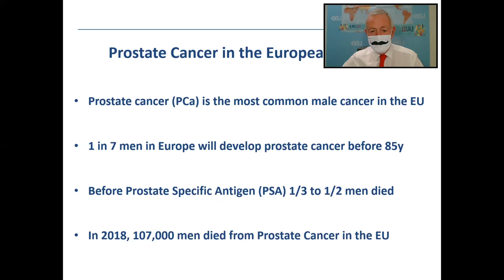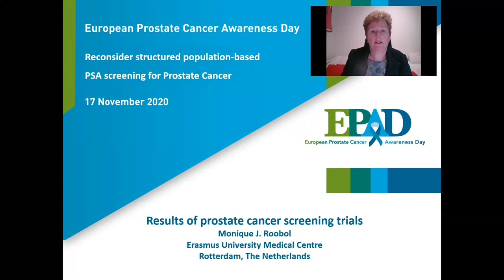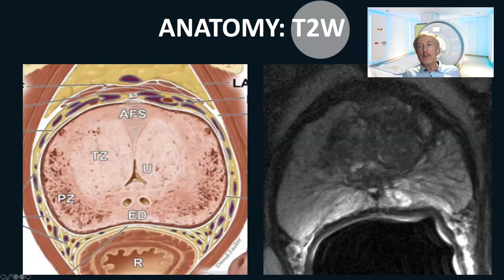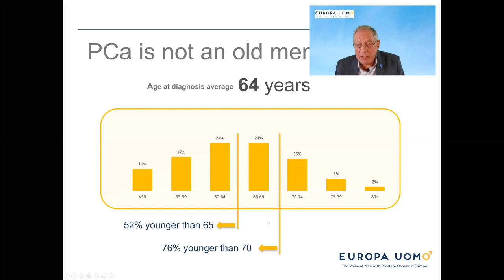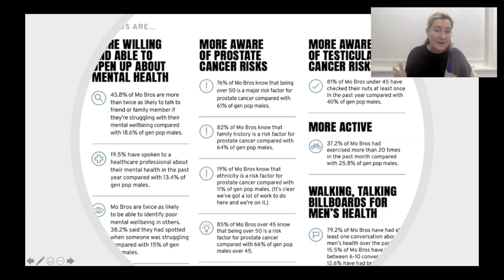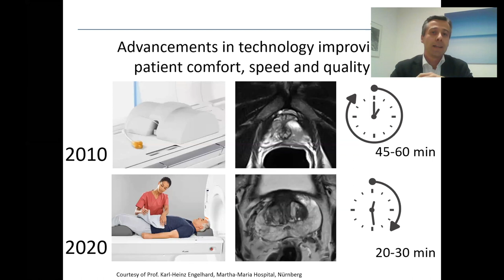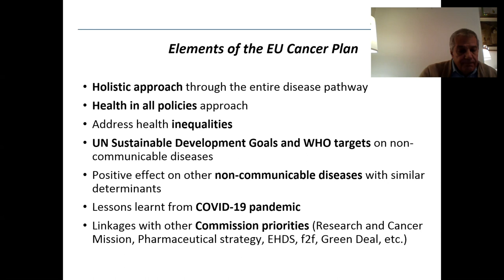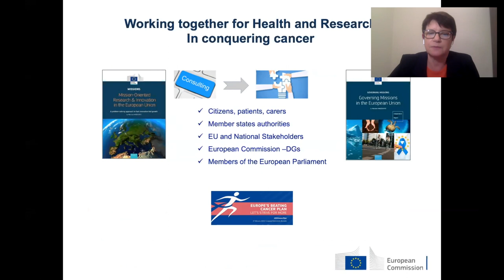EPAD20 Zoom Livestream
This is a recording of the full EPAD20 event. Our speakers discuss the importance of including early detection and awareness raising of prostate cancer in the EU Cancer Plan and answer audience questions live.

00:00 Introduction
Panel 1: Why is early detection of prostate cancer important & what does an effective early detection programme involve?
03:45 Prof. Hein Van Poppel - Setting the Scene
10:00 Introduction MEP Tomislav Sokol (HR)
18:30 Prof. Monique Roobol - Results of clinical trials: latest ERSPC data, Rotterdam cohort
27:40 Prof. Jelle Barentsz - Role of MRI
35:25 Moderator update from chat and Q&A
39:30 Mr. André Deschamps - Quality of Life of Prostate Cancer patients
46:30 Ms. Sarah Coghlan - Awareness Raising Movember
56:30 Prof. Hein Van Poppel - A European algorithm for early detection?
1:03:36 Dr. Gregor Thörmer - Industry role in establishing high-quality MRI pathways
1:11:18 Moderator update from chat and Q&A
Panel 2: How can this be supported at an EU level?
1:13:18 Dr. Paolo Guglielmetti - Opportunities under the framework of Europe’s Beating Cancer Plan
1:19:18 Dr. Christine Chomienne - Complementary approach of the EU Cancer Mission
1:30: 18 Summary of debate and concluding remarks MEP Tiemo Wölken and MEP Tomislav Sokol